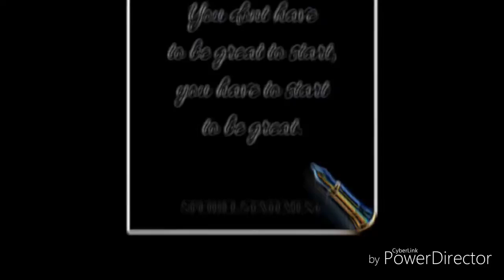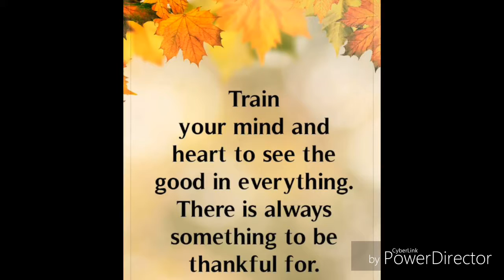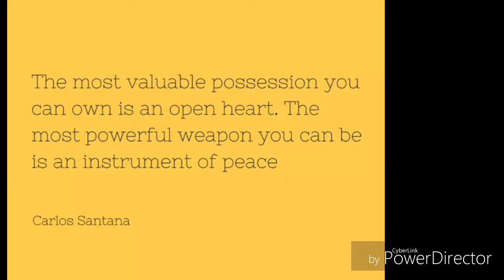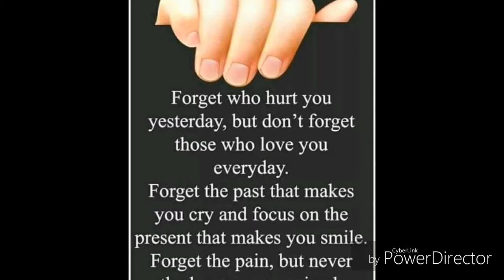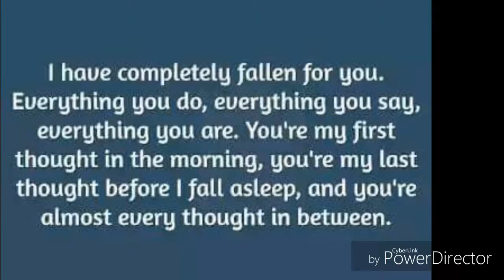When love and hate collide..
Music credits